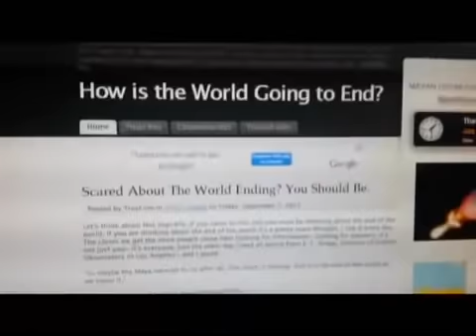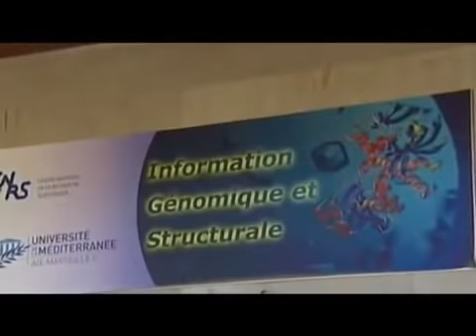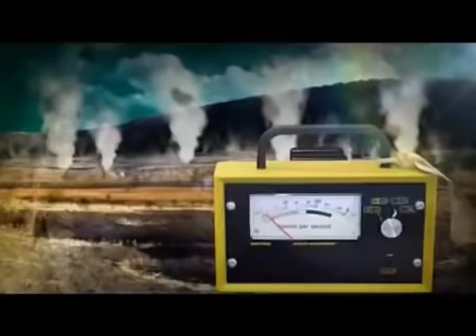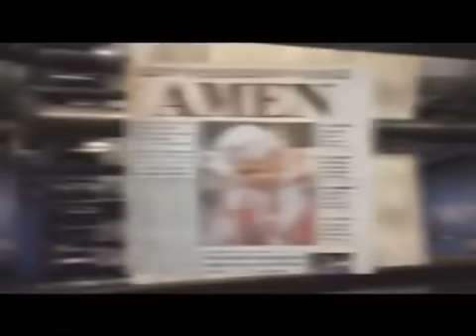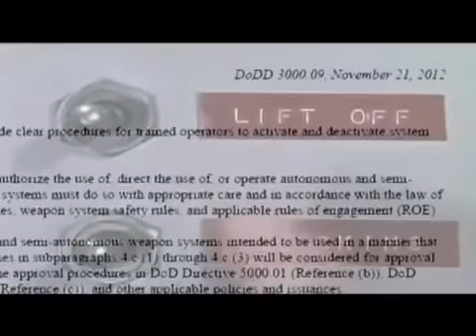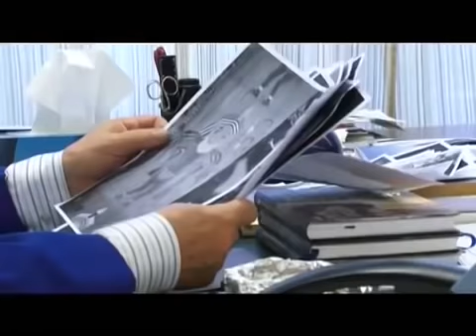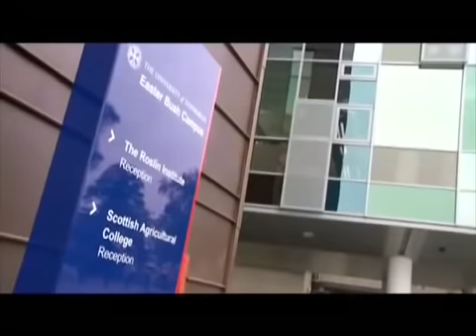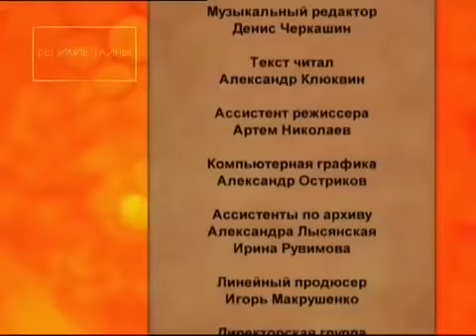СРОЧНО!!! УЧЕНЫЕ СДЕЛАЛИ СТР*ШНЫЙ ПРОГНОЗ!!! СМОТРЕТЬ БЕЗ ДЕТЕЙ! 09.09.2020 ДОКУМЕНТАЛЬНЫЙ ФИЛЬМ HD